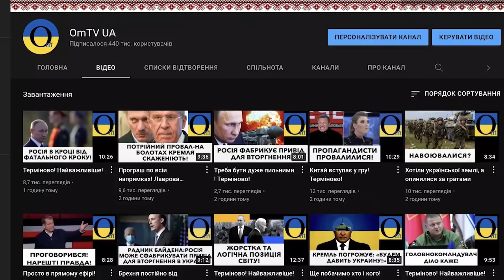Важливі новини!! Ставки піднімаються щогодини! Але Україні є чим відповідати!